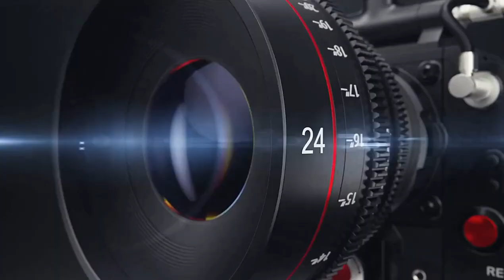Anu ang nangyari sa Marikina City sa Bagyong Ullysses ?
a Documentation of the Strongest Typhoon  that Hit
The Phillippines in Nov 11 2020